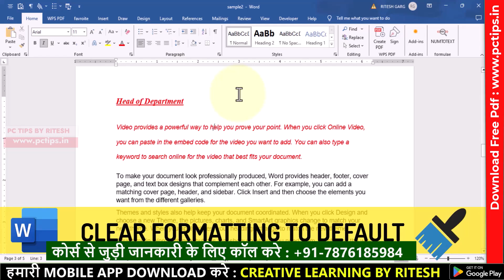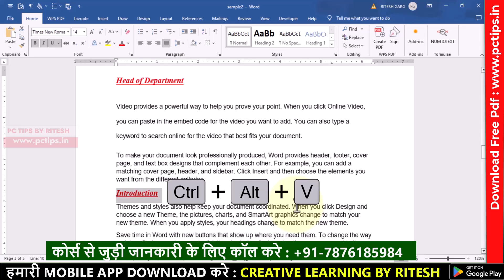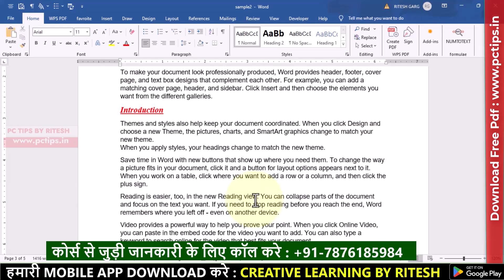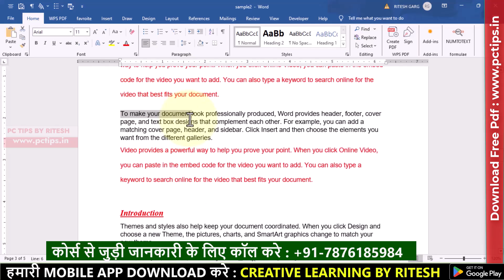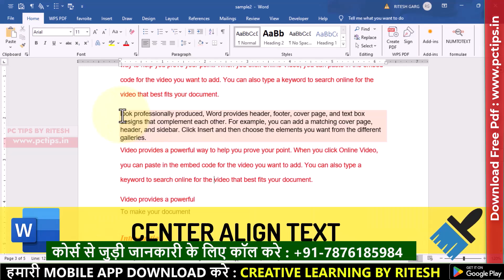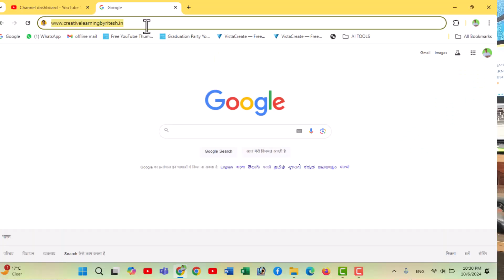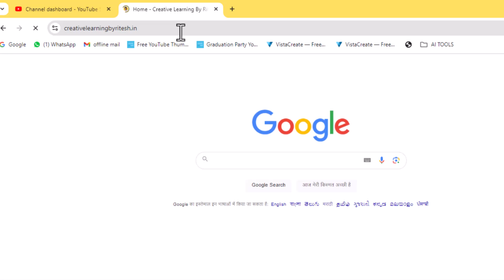Part 2 - MS Word Formatting Shortcut Keys आप सभी के लिए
Aaaj ki video main hum seekehge ms word ki formatting shortcut keys ko aapka ms word ka kam aasan bana degi dosto, jaise ki agar clear formatting in ms word, line spacing in ms word, paragraph formatting, text formatting, letter formatting aur bhi bohut saari shortcut key ms word ki discuss kari hai aaj ki video main dosto